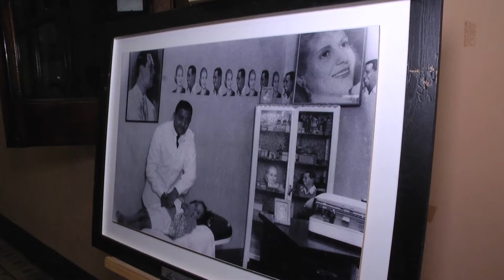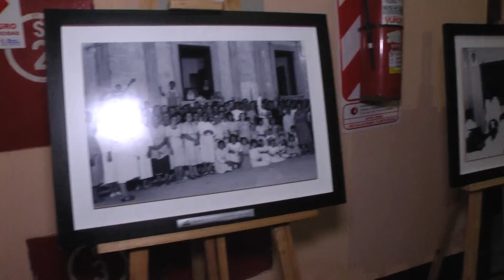MUESTRA DIPUTADOS EVITA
BASADA EN EL LIBRO “LA VIDA POR PERÓN Y EVITA” QUE RECREA HISTORIAS DEL PARTIDO PERONISTA FEMENINO, SE PRESENTÓ UNA MUESTRA DE FOTOGRAFIAS EN LA CAMARA DE DIPUTADOS